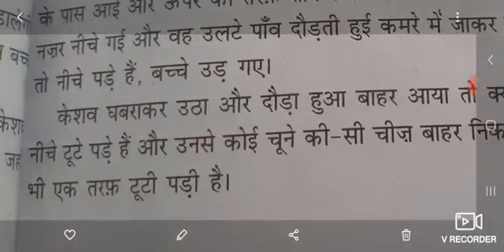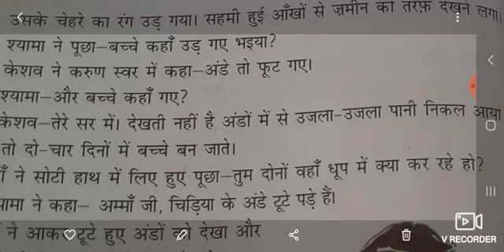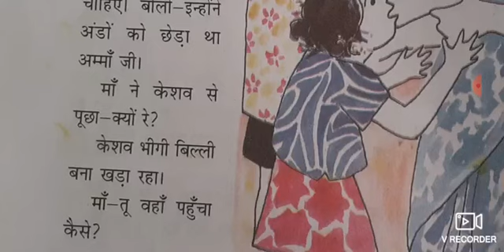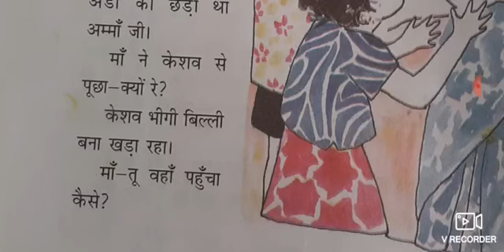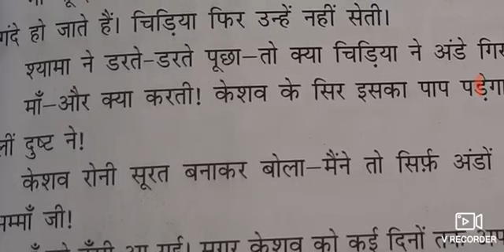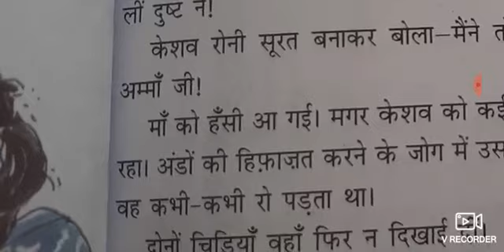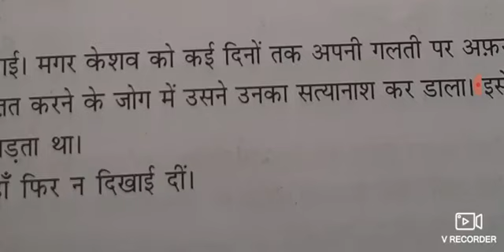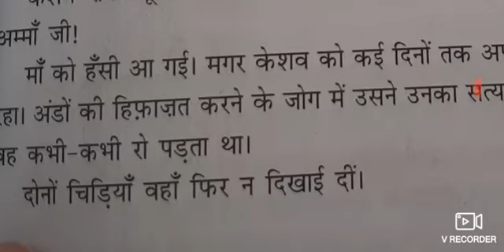07-08-2020 class-6 hindi(HM) lesson-3(part-4)